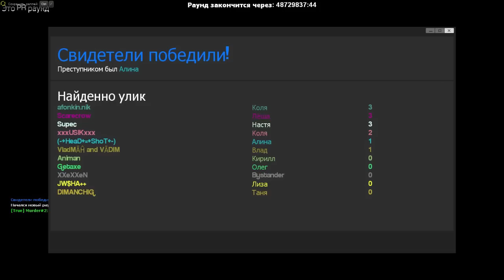Garry's Mod / MURDER / Animan